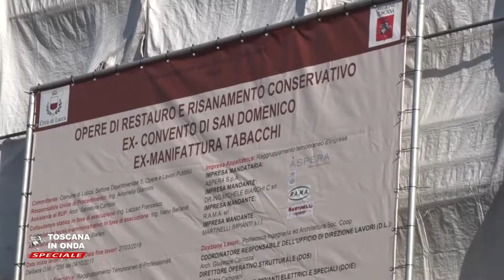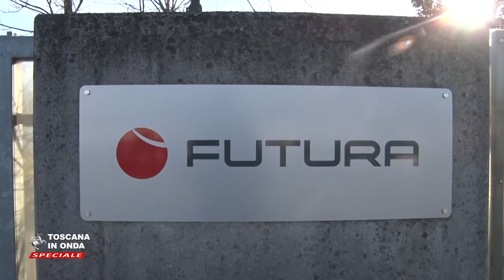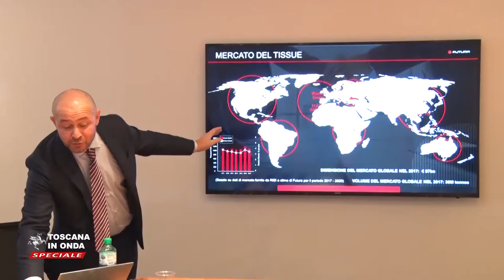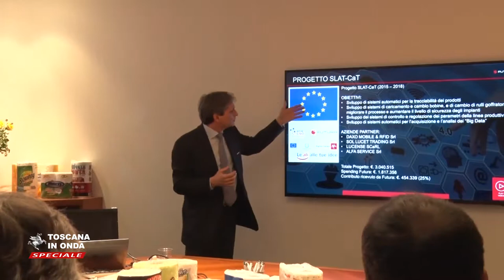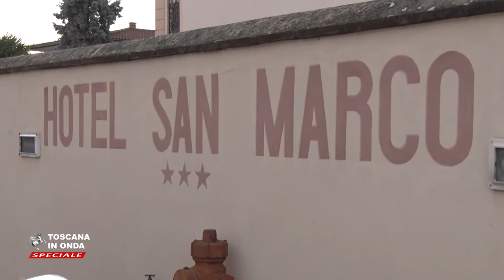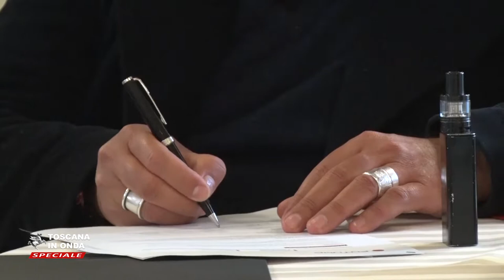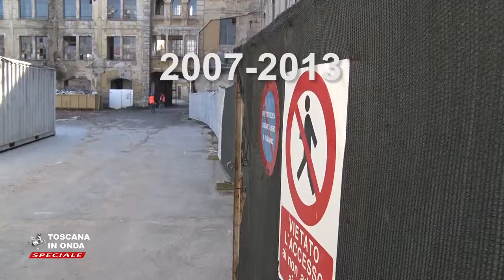Europa in Toscana, la provincia di Lucca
Quinta tappa del viaggio del presidente Rossi nella Toscana che cresce con i fondi europei.